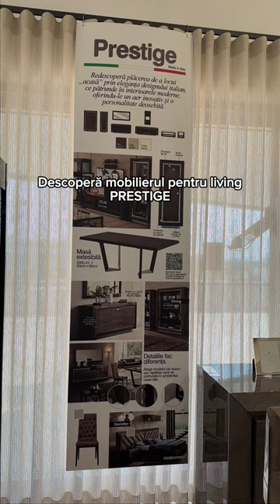Completează livingul cu gama Prestige, fabricată în Italia